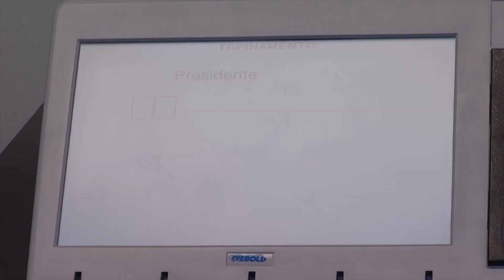STF manda aplicar incentivos para candidatos negros nestas eleições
Movimentos negros comemoraram decisão do ministro Ricardo Lewandowski, do STF, de que valerá nestas eleições a divisão proporcional de recursos e propaganda eleitoral entre candidatos negros e brancos. Para Douglas Belchior, integrante da Coalizão Negra por Direitos, é preciso pressionar para diminuir o abismo que existe entre candidaturas negras e brancas no Brasil.